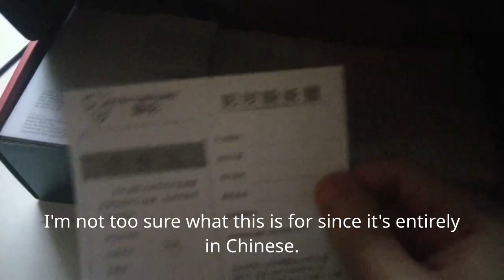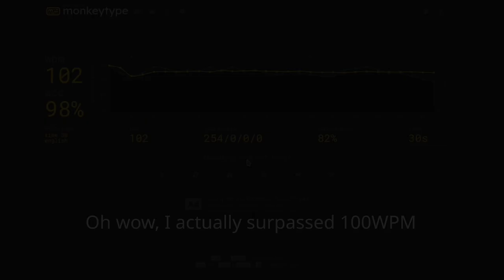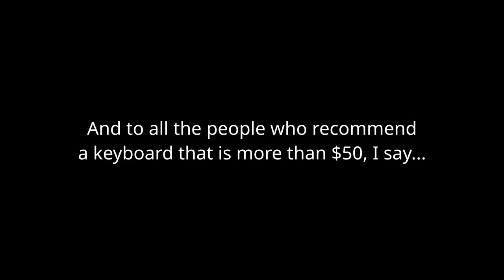Is a £28 60% Mechanical Keyboard Worth It?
my camera kinda sucks sadly, but the keyboard is nice

== Video-Related Links ==
Amazon (UK)